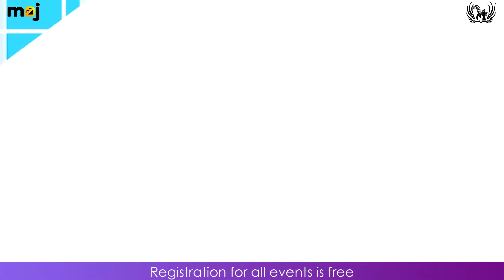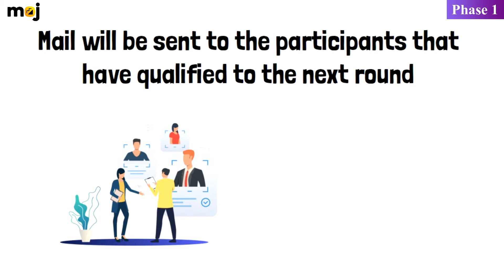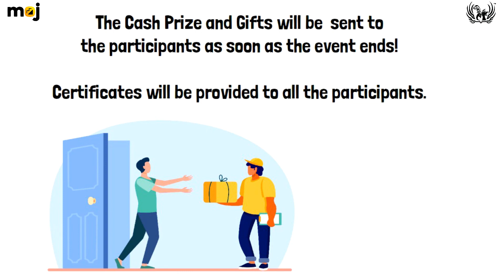Kshitij`20 Sapno Ka Safar and Moj - Phase Reveal video (Marwadi)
Mithibai Kshitij is here with some exciting news! This year, Kshitij is going to take place over three distinctive phases, spanning over 20+ days and 40+ events! With cash prizes worth ₹ 2.5 lakh and gifts worth ₹ 20 lakh, we cannot wait for the festival to begin!

The three phases for Kshitij’20 are as follows:-

1. Pre-Phase: This phase includes participation with pre-recorded entries, there are open entries and unlimited slots. Only selected entries will be qualified for the next phase.

2. Phase 1: This phase will take place online on video conferencing platforms! Some events may begin directly in Phase 1, depending upon their structure and execution.

3. Phase 2: This is the final phase for Kshitij’20! Where the best of the best will complete neck to neck in various fun events and win the podium and the cash prize! Some events may begin directly in Phase 2, depending upon their structure and execution.